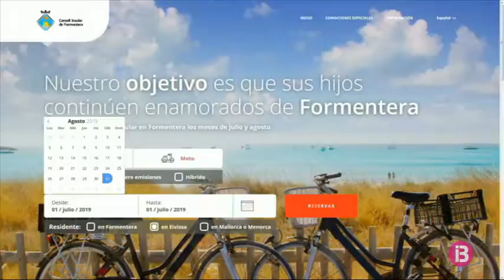Esgotada la quota de motos dels residents d’Eivissa per entrar a Formentera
La setmana que ve es posa en marxa la regulació de l’entrada de vehicles a Formentera i la quota per a les motos dels residents a Eivissa ja està esgotada.  Només hi ha capacitat per a la darrera setmana d’agost.

Recordem que la quota era de 30 motos i es basava en les dades de la temporada passada. Els eivissencs que treballin o tenguin residència a Formentera queden exempts d’aquesta quota ja que tenen la mateixa consideració que els formenterers. La resta de quotes continuen tenint disponibilitat.